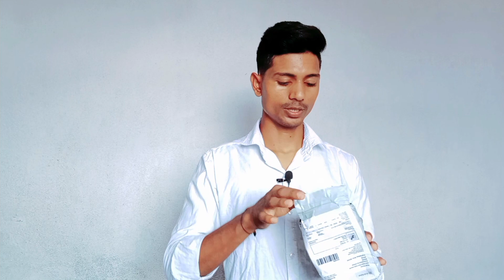BEST WIRELESS MIC || Mobile & Camera Supported Unboxing & Review Model.K8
Hii. Dosto,
Apne Bhai Ko Follow Krna:-

Mr Vivek Kumar
From- Aurangabad Bihar {India}